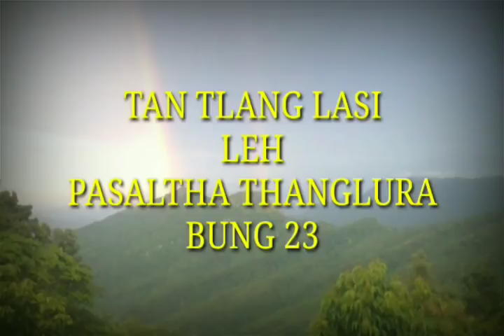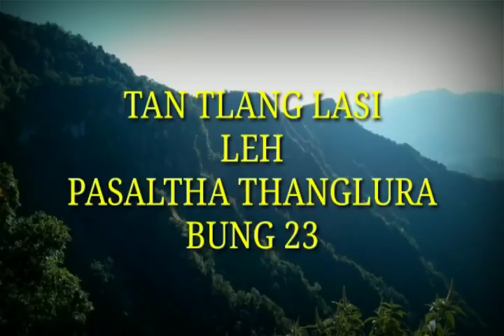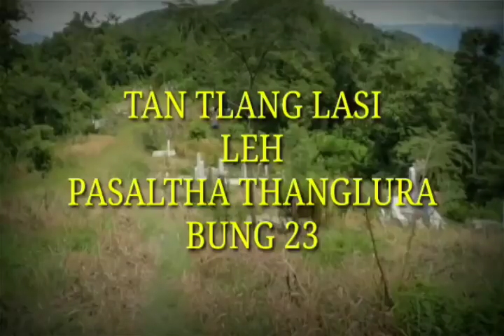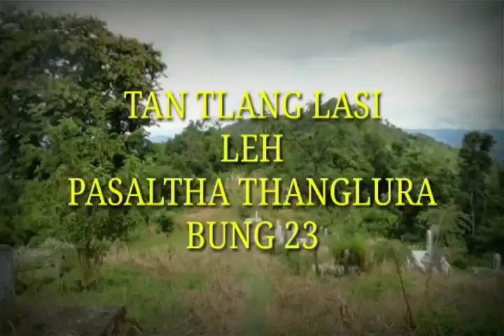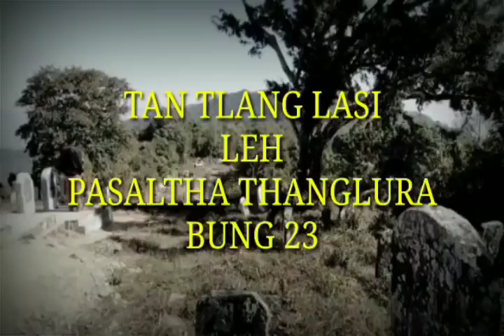PASALTHA THANGLURA (Then 14 na)